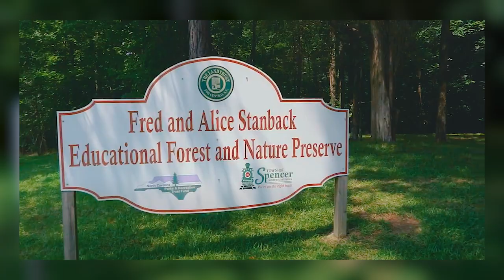Explore North Rowan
Explore North Rowan's rich history and vibrant southern culture. Experience the fun activities, community spirit, and outdoor recreation that make this region so original.